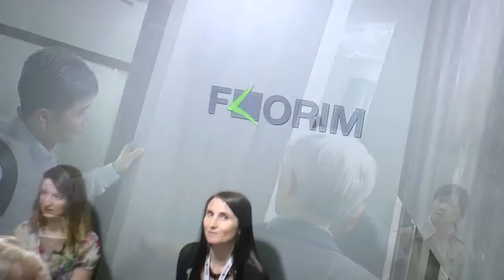Florim @Salone del Mobile 2016 - English version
Inside the Hall 24 | stand D14 – D18, in a space of 200 m2, Florim presents the new application of Magnum Oversize formats, represented through the different brands of the Group.